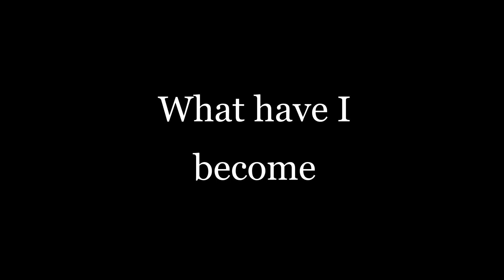|APRW Super Show-Down| APRWC Promo Package